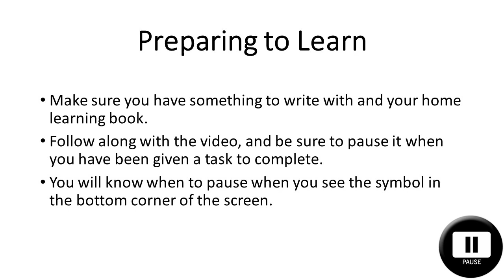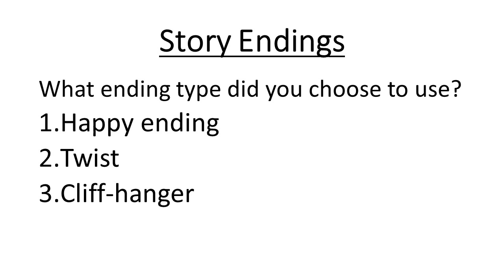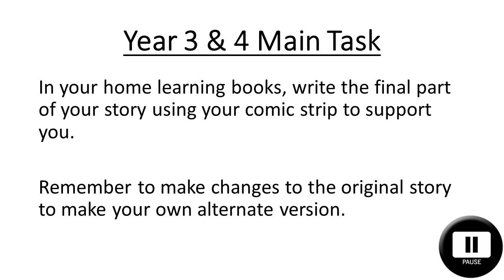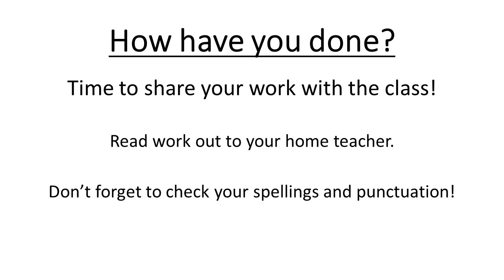Literacy Home Learning - Leon and the Place Between - Lesson 16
Lesson 16 of a literacy unit based around the book Leon and the Place Between by Angela McAllister and Grahame Baker-Smith.

Appropriate for all children in primary school, from Year 1 through 6.

This lesson guides children through planning and writing their own unique version of Leon and the Place Between, in accordance with the UK Primary National Curriculum.

Please follow along, and be sure to pause when needed.